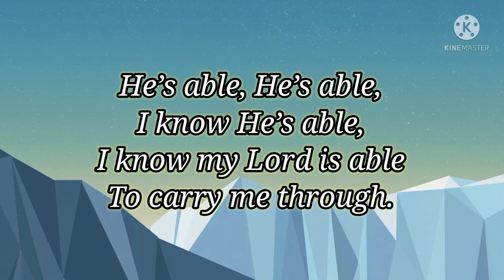He's Able | Kids Song | Minus One | Lyrics Video